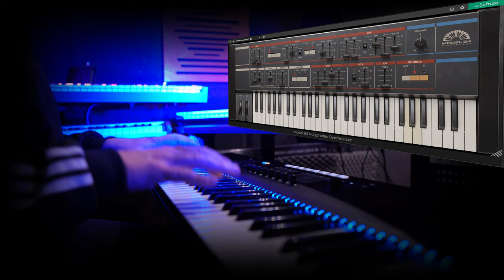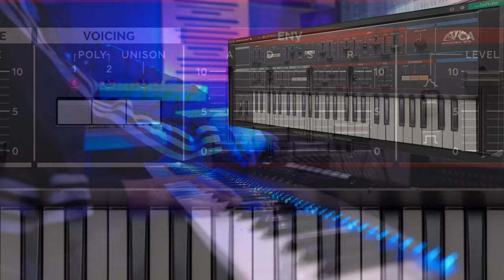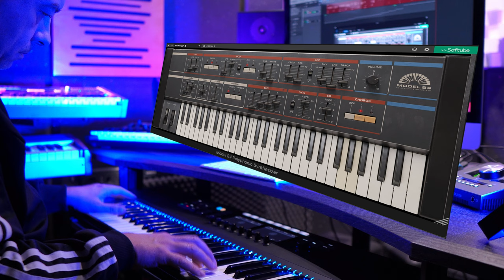Softube Model 84 - THE BEST Roland Juno 106 Emulation | 4K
Softube Model 84 - Amazing, warm analog sound!
Check all my videos